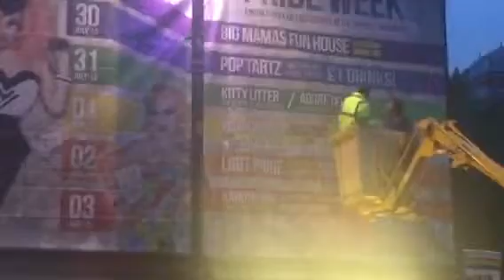Pride 2015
The Start